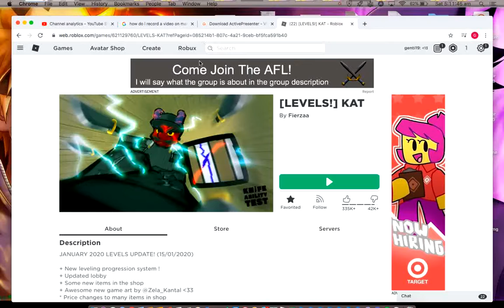video with Yahia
I joined a friend named Yahia on Roblox he is really good at KAT, it's about me and him teaming up on people